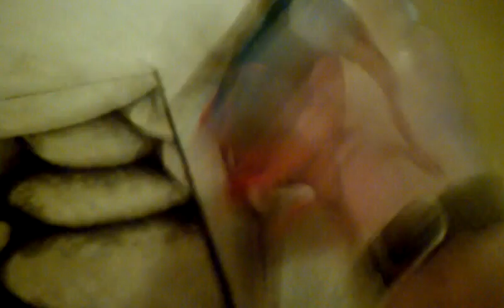Furgii's favorite refreshment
Fun playing with the pet